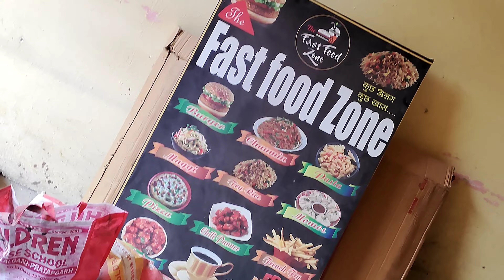Mera restaurant sabse alg hai 😄 Kumar Sanu ki aawaj me 🤭😄